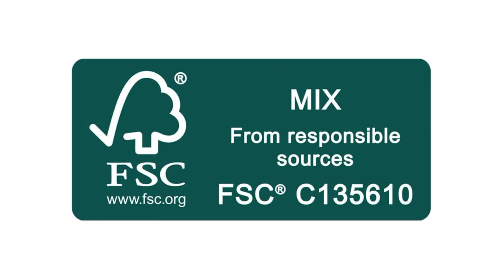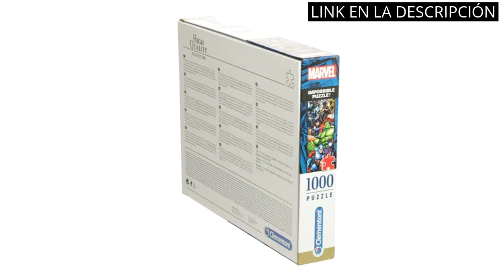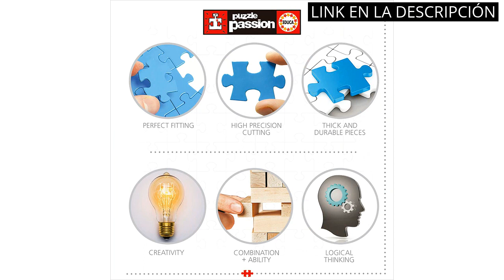【Puzzles para adultos】Los 5 mejores puzzles para adultos del mercado ✅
✋  Aquí están los 5 mejores puzzles para adultos del mercado disponibles en el mercado.

🔽🔽🔽 ENLACES DE COMPRA PUZZLES PARA ADULTOS 🔽🔽🔽

1) Educa - Paris, Dominic Davison. Puzzle de 1000 Piezas. Medida aproximada una Vez montado: 68 x 48 cm. Incluye Cola Fix Puzzle para colgarlo una Vez finalizado el Montaje. +14 años (19019)

2) Educa - El Jardín de Las Delicias Puzzle, 2000 Piezas, Multicolor (18505)

3) Puzzle 1000 piezas MARVEL

4) Educa - Símbolos de Europa Puzzle, 2000 Piezas, Multicolor (17697)

5) Educa - Londres al Atardecer. Puzzle de 2000 Piezas. Medida aproximada una Vez montado: 96 x 68 cm. Incluye Cola Fix Puzzle para colgarlo una Vez finalizado el Montaje. A Partir de 14 años (19046)

00:00 - Intro
00:05 - 1) Educa - Paris, Dominic Davison. Puzzle de 1000...
00:36 - 2) Educa - El Jardín de Las Delicias Puzzle,...
01:06 - 3) Puzzle 1000 piezas MARVEL...
01:36 - 4) Educa - Símbolos de Europa Puzzle, 2000 Piezas,...
02:13 - 5) Educa - Londres al Atardecer. Puzzle de 2000...
02:41 - Outro